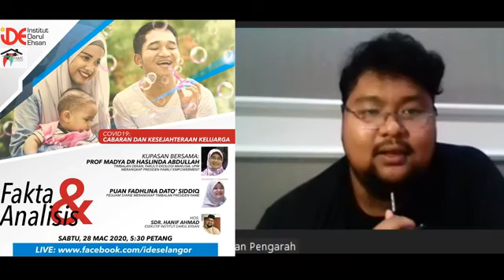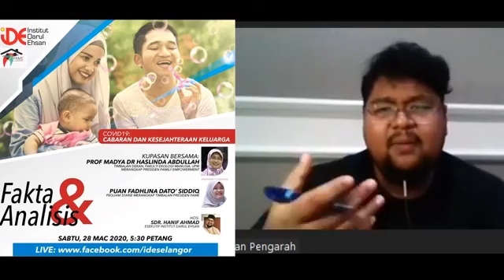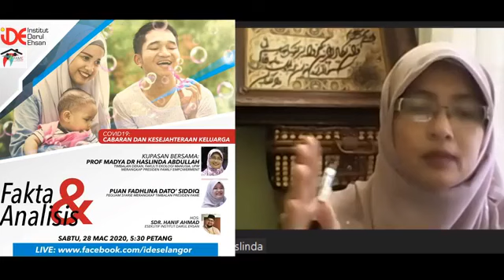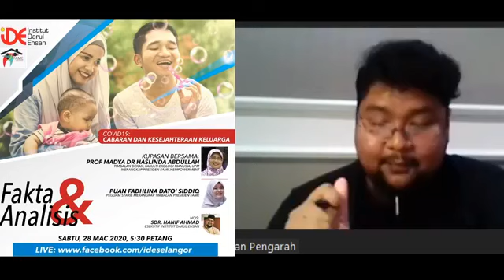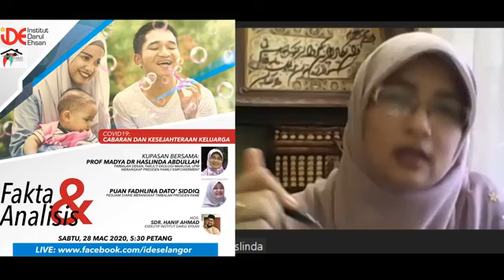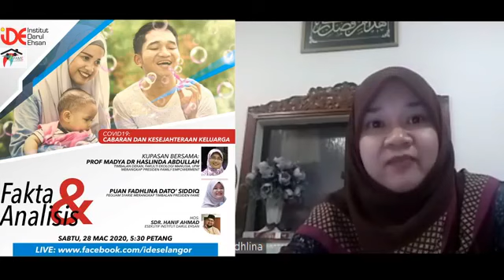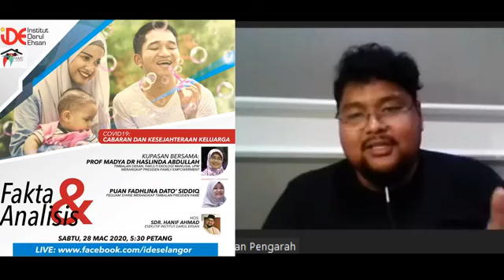COVID19: CABARAN DAN KESEJAHTERAAN KELUARGA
Bual Bicara Online
FAKTA & ANALISIS:

Kupasan topik berkaitan
🔹Peranan ibu bapa dan anak anak semasa menjalani Perintah Kawalan Pergerakan
🔹Psikologi sosial masyarakat
🔹Advokasi dan kesedaran hak hak golongan rentan

Kupasan bersama
Prof Madya Dr Haslinda Abdullah
Timbalan Dekan, Fakulti Ekologi Manusia, UPM merangkap Presiden Family Empowerment

Puan Fadhlina Dato' Siddiq
Peguam Syarie merangkap Timbalan Presiden FAME

Hos
Sdr. Hanif Ahmad
Eksekutif IDE

Sabtu
28hb Mac 2020
5:30 - 6:30 petang